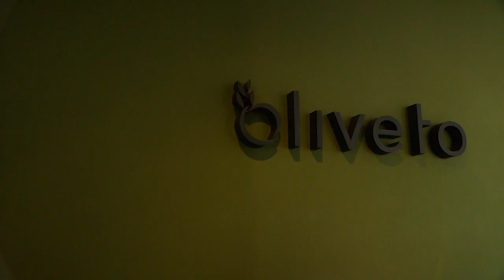Oliveto Restaurant TVC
Oliveto Restaurant in Adliya, Bahrain. Where elegance has a taste.